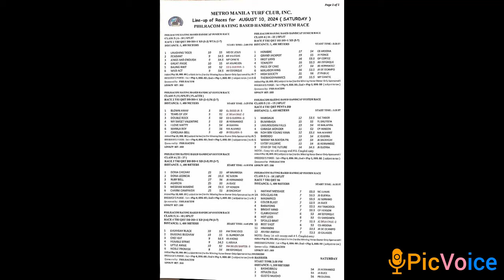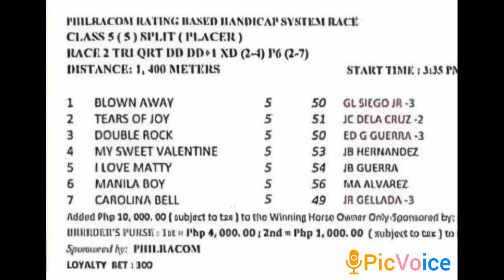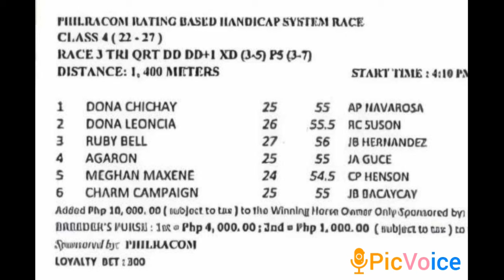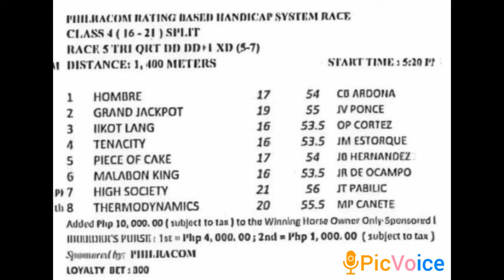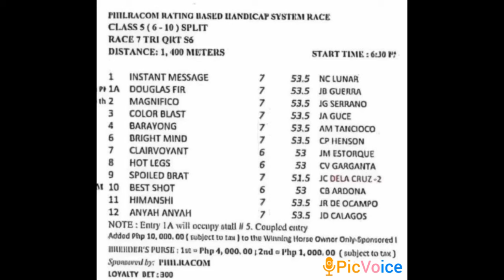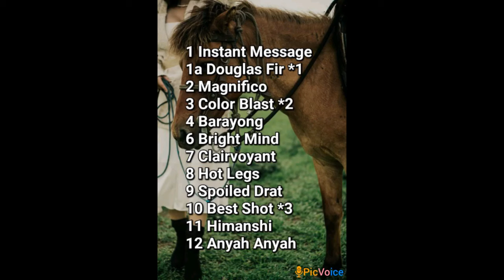Metro Turf 10Aug@dehadistatipsters